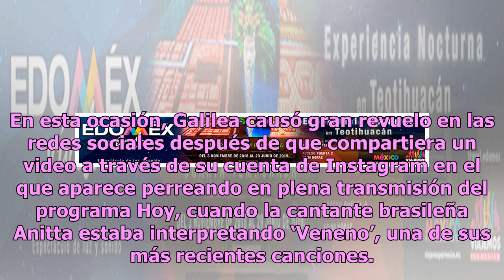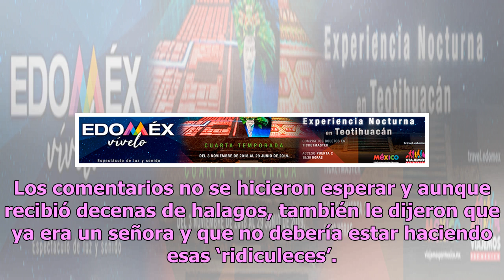Captan a Galilea Montijo haciendo sucio perreo detrás de cámaras (VIDEO)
No es ninguna novedad que Galilea Montijo se encuentre en el ojo del huracán, pues ha hecho comentarios un poco desafortunados y que no han sido del gusto del público, como aquella vez en la que dijo que no sabía inglés porque era mexicana y no tenía ‘la necesidad’. En esta ocasión, Galilea causó gr...